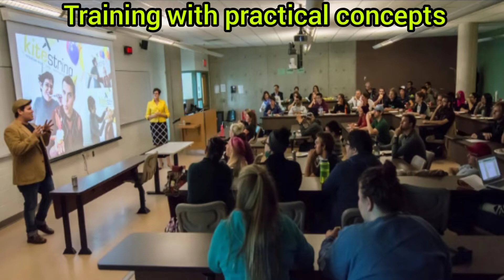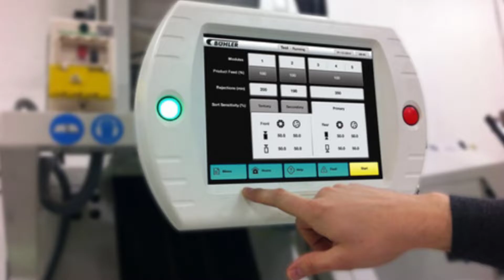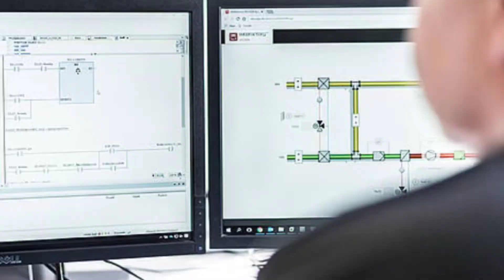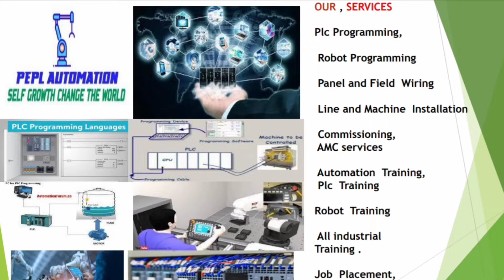Basic learning syllabus of training in PEPL AUTOMATION !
Hello Friends,
In this video we discussed about the basis syllabus sequences in training duration of PEPL AUTOMATION.